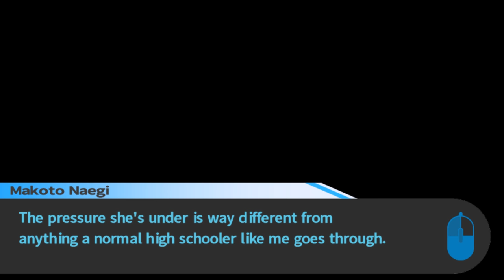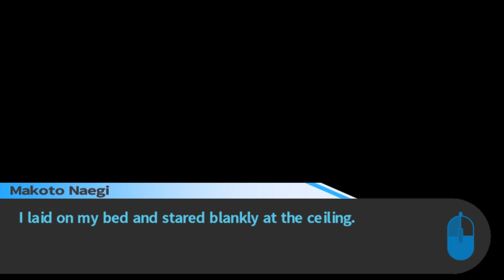Let’s Play Danganronpa: Trigger Happy Havoc [Blind] Part 6 - Free Time [PC Gameplay/Walkthrough]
Let’s play Danganronpa: Trigger Happy Havoc PC version! This is part 6 of my blind Danganronpa: Trigger Happy Havoc PC version let’s play series. In our first free time, we spend some time off with other students.
Playlist | If you enjoyed the video, consider leaving a like and/or comment as support!

In Danganronpa: Trigger Happy Havoc, investigate murders, search for clues and talk to your classmates to prepare for trial. There, you'll engage in deadly wordplay, going back and forth with suspects. Dissect their statements and fire their words back at them to expose their lies! There's only one way to survive—pull the trigger.

▬▬▬▬ VIDEO INFO ▬▬▬▬
• Game:  Let’s Play Danganronpa: Trigger Happy Havoc (PC) Blind Gameplay/Walkthrough/Playthrough

・Steam Features: Supports Steam Achievements and Steam Cloud with plans to add Danganronpa Steam Trading Cards.

This let’s play Danganronpa Trigger Happy Havoc gameplay footage is blind and captured on the PC version at 1080p 60fps. Danganronpa: Trigger Happy Havoc is the first game in the Danganronpa series.